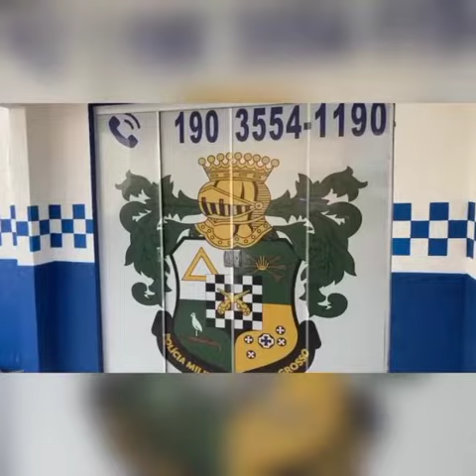Polícia Militar prende suspeitos de roubo de gado nesta quarta feira, 11, em Vila Rica